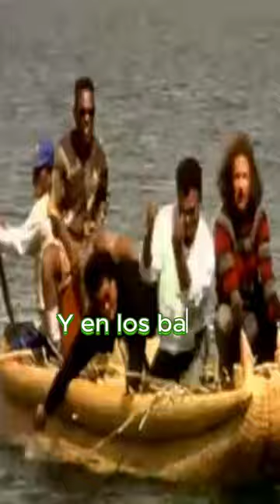miki gonzález akundun version lyric SHORT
♪ Musica para relajar y dormir 🐕 Perros_Inquietos en Solo 10 Minutos con Musica Clasica #2020

♪ Musica para relajar y dormir 🐕 Gatos_Inquietos en 10 Minutos -Musica Clasica